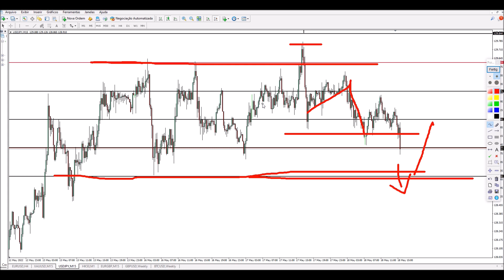Lateralização de mercado | Como se posicionar utilizando a técnica FIMATHE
Fala galera do estrada!!
Nesse vídeo eu falo um pouco sobre lateralização de mercado no FOREX e como foi a minha semana. Além de explicar as minhas entradas utilizando a FIMATHE.